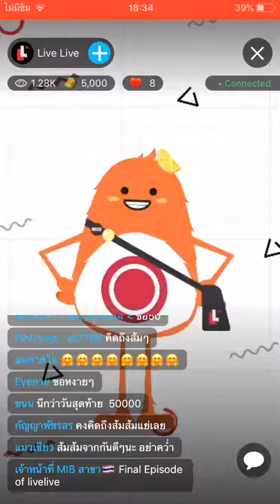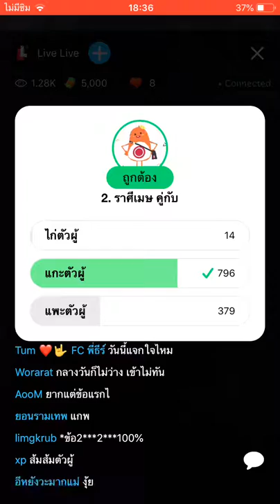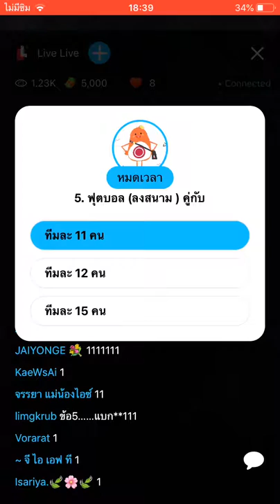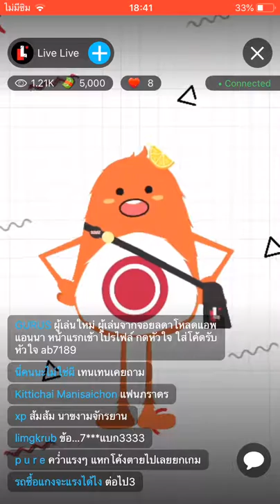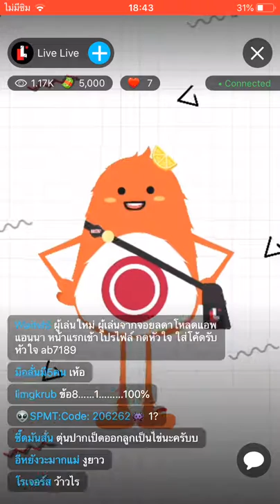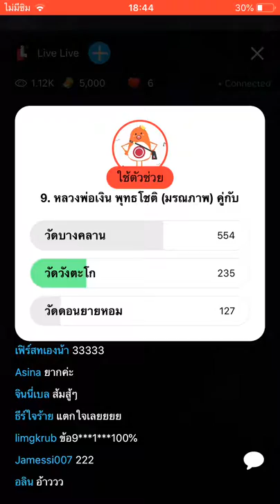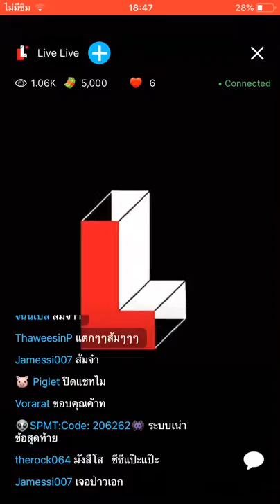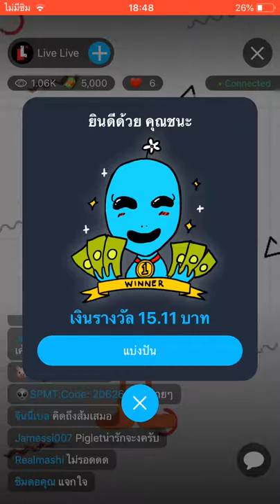LiveLive 28 มิถุนายน 2019